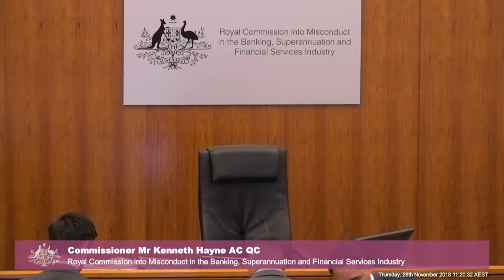The CEO of ANZ testifies at the Banking Royal Commission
[7.10] Shayne Elliott, Chief Executive Officer at Australia and New Zealand Banking Group (ANZ), is being questioned over ANZ’s remuneration regime, processing problems in the financial services industry, lending practices, assistance to remote communities, and more.

Recorded on 28 and 29 November 2018 at the Owen Dixon Commonwealth Law Courts Building in Melbourne.

Testimony held during the seventh round of public hearings at the Royal Commission into Misconduct in the Banking, Superannuation and Financial Services Industry, focusing on policy questions arising from the first six rounds.